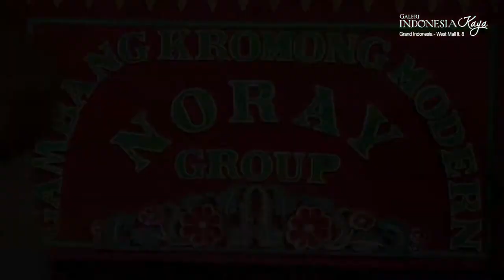Highlights We Love Mpok Nori